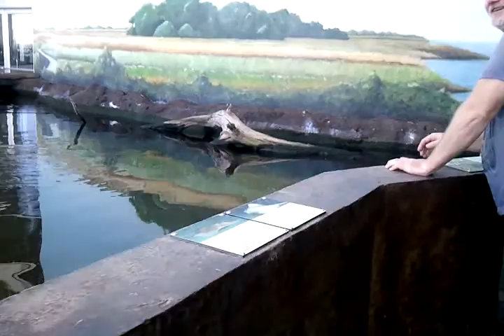Trip To South Carolina Aquarium: Birds and Fish